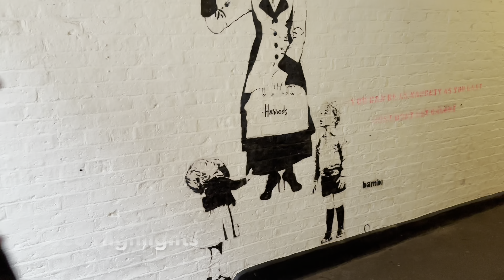England, Central London Evening Walk | Relaxing Walking tour in West End London [4K HDR]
London City Tour 2024 | 4K HDR Virtual Evening Walking Tour around the City. London Walking Tour March 2024. Explore the city of London Watch this walking tour video through London the capital of the United Kingdom. imagine yourself a real tourist and walk through the beautiful streets. Take a walk and experience the city life. You will see traditional red buses and streets and urban architecture.
We will be walking from Oxford Street, Regent Street, Carnaby Street, Piccadilly Circus, Soho Street, Seven Dials, Covent Garden.

📅 Date Record: March 2024
Temperature: 10℃
Video Quality: Fully - 4K HDR